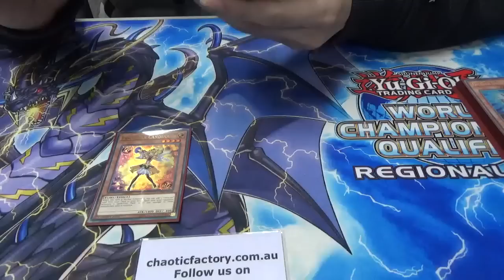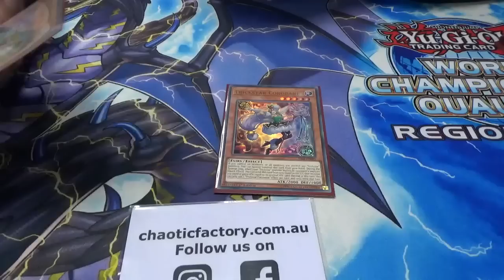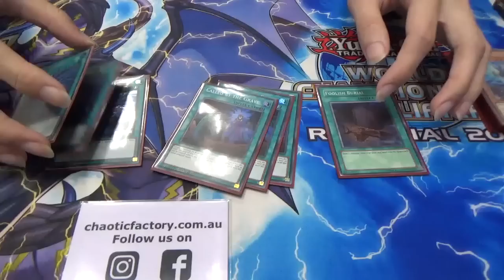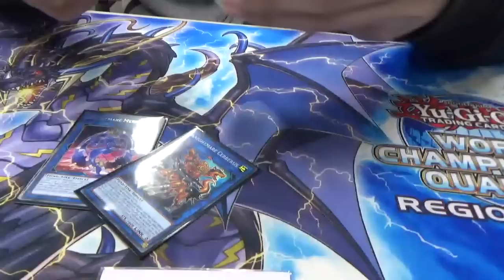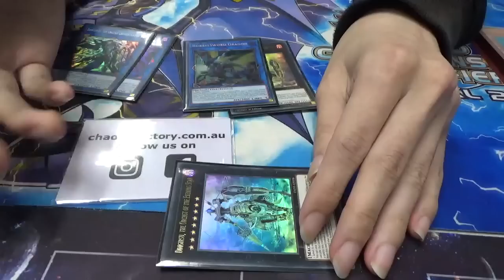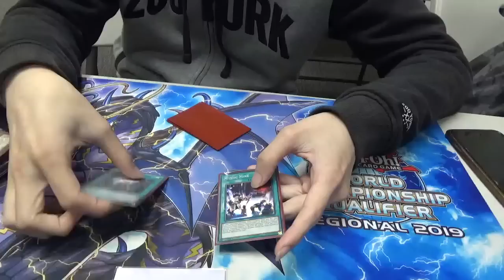Yu-Gi-Oh! Top 16 Australian Nationals Mystic Mine Orcust Deck Profile June 2019 ft. Brian Phan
Check out chaoticfactory.com.au for all your yugioh singles needs!